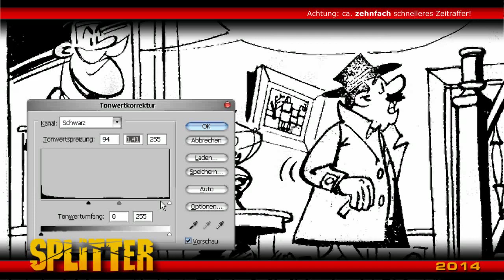PERCY PICKWICK COL NOV 2014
Der Zeitraffer-Film zeigt anhand eines Panels die typischen Restaurationarbeiten für die neue Percy Pickwick.Gesamtausgabe - ab November 2014 bei toonfish.